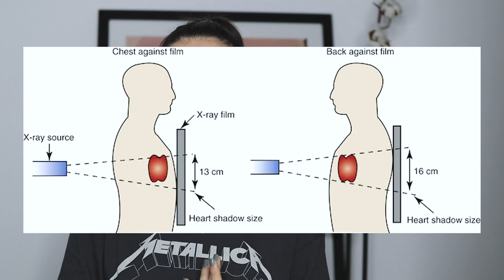CUM A FOST PRIMUL AN DE REZIDENTIAT PE RADIOLOGIE-IMAGISTICA?